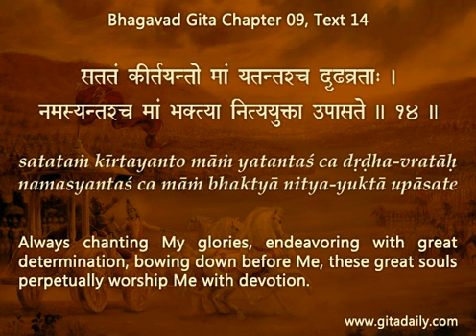Faith is seen through both firmness in intention and flexibility in execution Gita 09.14